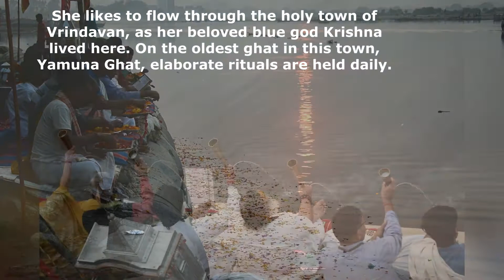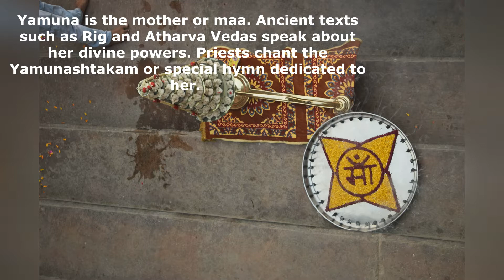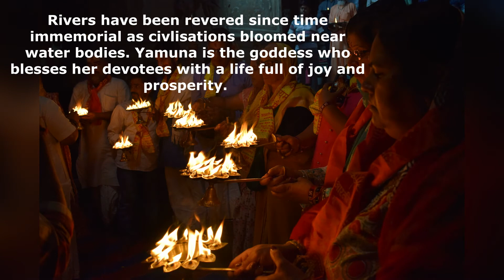Yamuna : The River Goddess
Water bodies have been worshipped since time immemorial. At Vrindavan,  the Yamuna is a goddess who protects and nourishes life. Daily morning and  evening prayers at Yamuna Ghat connect man and creator.